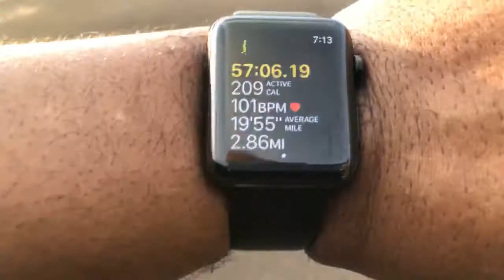Day 180: 6 MONTHS of exercise EVERYDAY!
It all started with setting an attainable, but challenging goal for me to WALK everyday for 30 Days!
teamkentucky